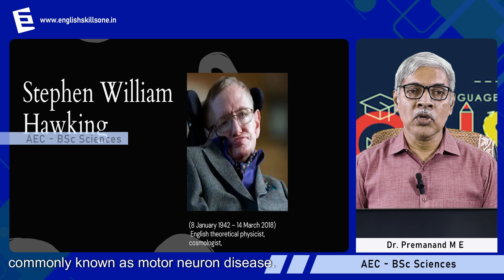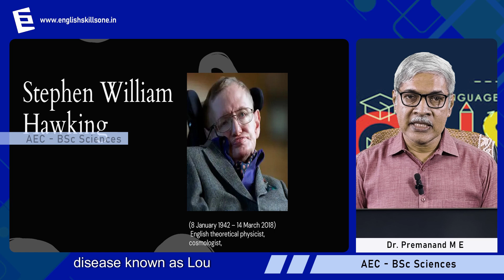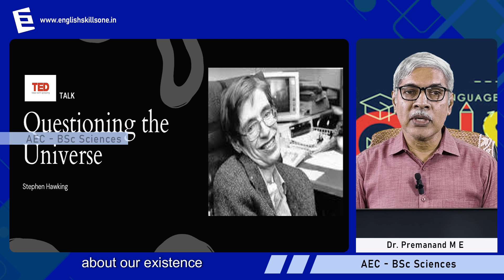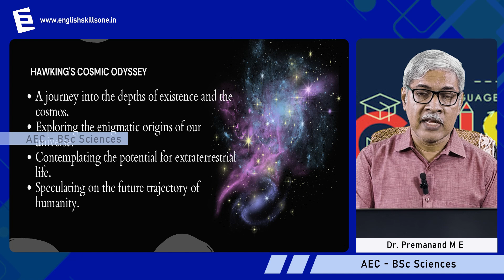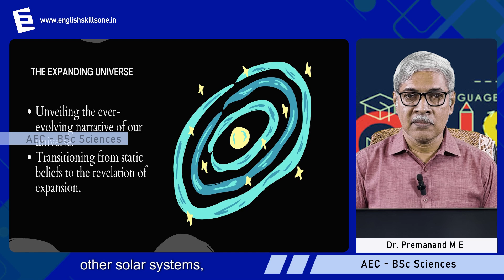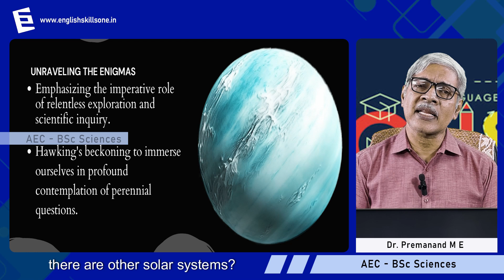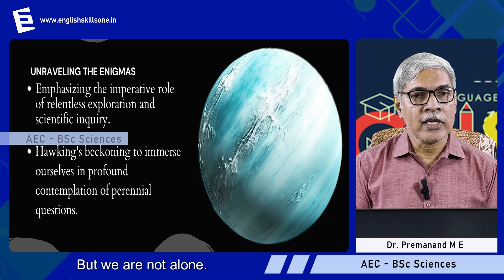Stephen Hawking | AEC Sciences | Questioning the Universe | EnglishSkillsOnedotin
Slide 2
Stephen Hawking was a renowned physicist who dedicated his life to unravelling the mysteries of the cosmos, time, and the universe's fate. His groundbreaking research and bestselling books made complex scientific concepts accessible to the masses. Despite facing the challenges of ALS, Amyotrophic lateral sclerosis (ALS) or Lou Gehrig's disease or motor neuron disease, is a fatal, progressive neurodegenerative disease that affects nerve cells in the brain and spinal cord, Hawking continued to lecture, appear on television, and advocate for the future of humanity, emphasising the importance of space exploration for our survival.

Slide 3
In his TED Talk "Questioning the Universe," Stephen Hawking explores fundamental questions about our existence and the cosmos. He delves into the origins of the universe, the possibility of extraterrestrial life, and the future of humanity.

Slide 4
Hawking discusses how our understanding of the universe has evolved, from the belief in a static universe to the discovery of its expansion. He contemplates on the potential for extraterrestrial life and also speculates on the future trajectory of humanity.

Slide 5
He touches upon the Big Bang theory and the ongoing quest to understand what might have existed before this pivotal event.

Slide 6
Furthermore, Hawking ponders the question of whether we are alone in the universe. He transitions from static beliefs to the revelation of expansion. Transitioning from static beliefs to the revelation of expansion.

Slide 7
highlighting the vastness of space and the potential for life to exist elsewhere. He emphasizes the importance of continued exploration and scientific inquiry to unravel the mysteries of our existence and the plausible existence of life beyond Earth.

Slide 8
Overall, Hawking's talk invites us to contemplate the profound questions that have captivated humanity for centuries, inspiring a sense of wonder and curiosity about our place in the cosmos.

Slide 9
Finally, he concludes that "We are just an advanced breed of monkeys on a minor planet of a very average star. But we can understand the universe. That makes us something very special.